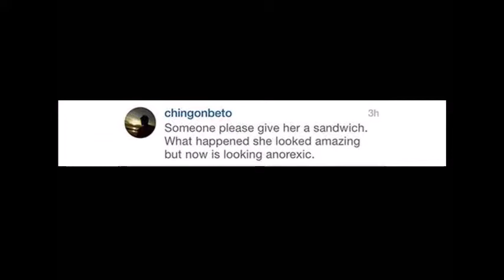Through You Eyes 1st place 9-10 Klein Forest - Ezzinne Iwuanaynawu and Kim Nguyen